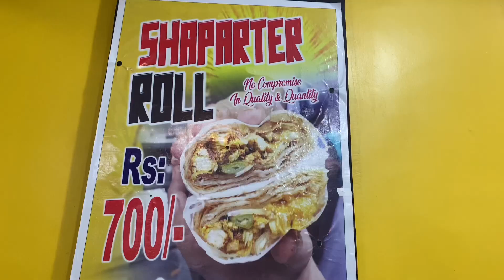Karachi Ka Sab Se Bara Roll 😲 Kaha Milega?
tou aj ham dikhayengy apko karachi ka biggest roll kaha milta he or kitny inch ka he